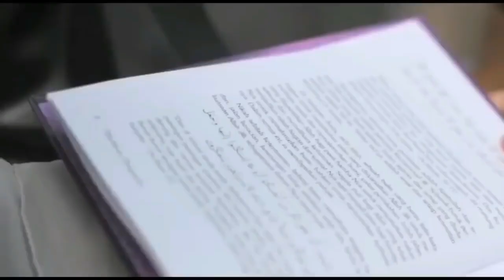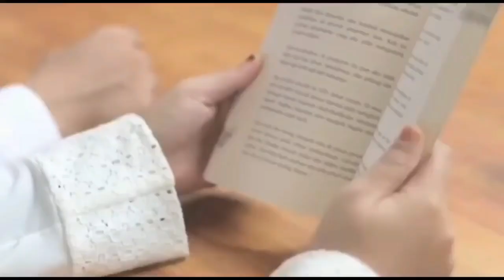Best Wedding Nasheed Music Free محمد المقيط عروسة النور Muhammad al Muqit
Artist        : محمد المقيط (Muhammad al Muqit)
Nasheed  : عروسة النور (Aroosa al Noor)
video        : Natta Reza & Wardah Maulina